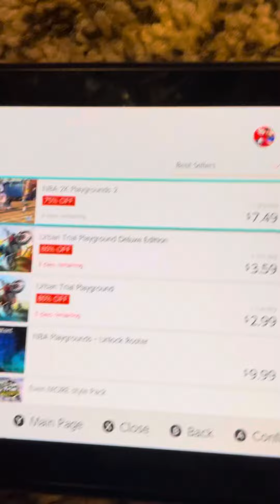Playgrounds with Jacob and Cristopher part 1